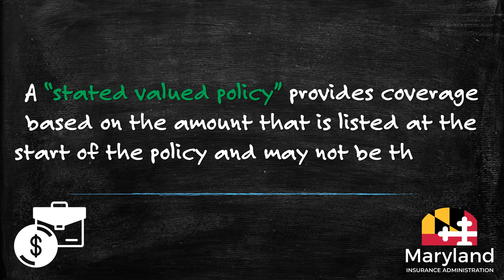Stated Value Policy